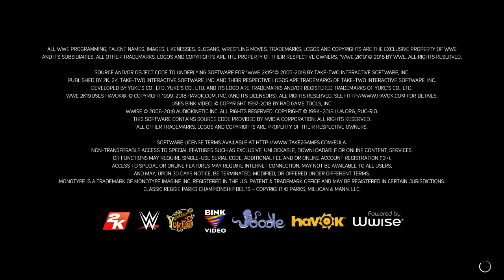BCW WWE 2K19 (Episode 12) 6,1,2020 Mysta Cyric